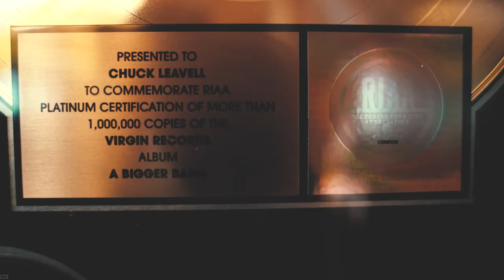Turkey Hunting At Legendary Rock Star's Property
Brian Murphy, HuntStand wildlife biologist, joins the National Wild Turkey Federation (NWTF) for a spring turkey hunt at Charlane, a property owned by legendary rock star Chuck Leavell.

Leavell's musical career is far reaching, ranging from the Allman Brothers Band to The Rolling Stones. His reputation precedes him as one of the best pianists/keyboard players of all time. Leavell continues to play music, but he has also become a profound figure in land and wildlife conservation. Leavell understands how hunters play a significant role in conservation, so it was no surprise when he welcomed Team HuntStand and the NWTF to enjoy a memorable spring turkey camp at Charlane.

Aside from chasing turkeys, the group spent time discussing Leavell's personal conservation efforts and some of his recent projects, including a new film, "Chuck Leavell: The Tree Man" You can watch the film through various streaming services, including Amazon Prime Video. Also, be sure to check out "America's Forests with Chuck Leavell," a compelling TV series about sustainable forestry